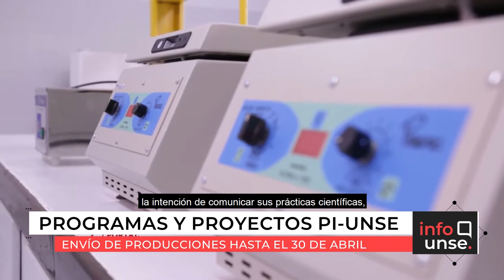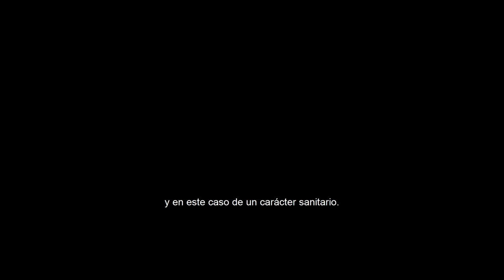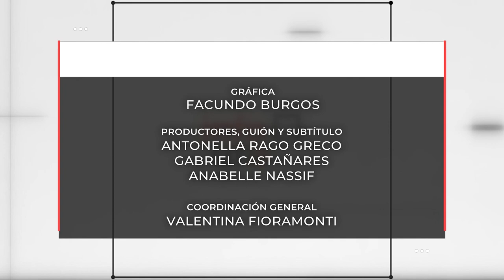INFO UNSE 21/04/2021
📺 En la edición de hoy, compartimos información sobre:

- Convocatoria Proyectos PI-UNSE.
- 63° aniversario de la Facultad de Ciencias Forestales.
- Se celebró el Día del Investigador Científico.
- Un estudiante de Fac. Cs. Exactas diseñó un dispositivo para la eliminación de gérmenes.
- La UNSE firmó un convenio con la Secretaría de Agricultura Fliar Campesina e Indígena.